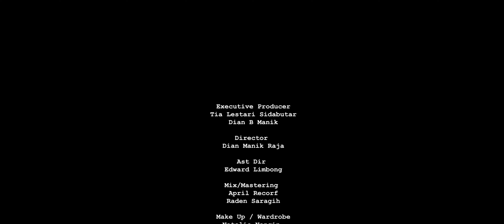DANG BOI MAGO - MOLLY MOORES (Official Music Video)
Song Writter : Tia Lestari Sidabutar
Executive Producer
Tia Lestari Sidabutar
Dian B Manik
Support By :
Toledo inn Hotel
Natalie Nangin

Audio :
Arranger : Raden Saragih
Mix/Mastering : April Record

Music Video
Director : Dian Manik Raja
Ast Dir :Edward Limbong
Arranger : Raden Saragih
Make Up / Wardrobe : Natalie Nangin Rustiani Simbolon
Artistik  :
Frinasa Gulo
Ari Putra Sinabutar
Adi Putra Aimarmata

Driver :Feris Simarmata

Accesoris
Marysca Tuk Tuk Siadong
Evan Simbolon

Thanks To
Dorguk Garden Bar

lirik
Nungnga tolu taon
dung marsirang sian ho
(Itu sudah tiga tahun sejak berpisah darimu)
Dang marsiattoan jala dang marsikkunan
(Kita tak saling peduli, tak saling menyapa)
Tung pe nga leleng dang huida bohimi
(Tapi sekali pun sudah begitu lama tak melihat wajahmu)
Alai ro do ho ito tu nipikki
(Tetap kau selalu datang ke mimpiku)

Reff:
Boasa hasian lalap sai ro ho tu pikkiran
(Tapi Mengapa kasih   kau selalu ada di benakku)
Aha do mambaen dang boi mago ho sian roha
(Apakah yang membuat kau tak bisa hilang dari hati?)
Aha do ito umbaen dang boi hubukka roha
Tu si doli na makkaholongi au.
(Apakah yang membuatku tak bisa membuka hati pada orang yang Mencintaiku?

Dibagas tangiang huhusiphon goarmi
(Di dalam doaku, aku menyebutkan namamu)
Marpangidoan au tu Tuhan
Ho hu halupahon
(Aku meminta pada Tuhan, agar aku bisa melupakanmu)

Dibagas tangiang hujouhon goarmi
(Di dalam doaku, aku memanggil namamu)

Alai sai tangis au ito diborngini.
(Tapi pada malam itu, aku menangis)

Aha do mambaen dang boi nago ho sian roha